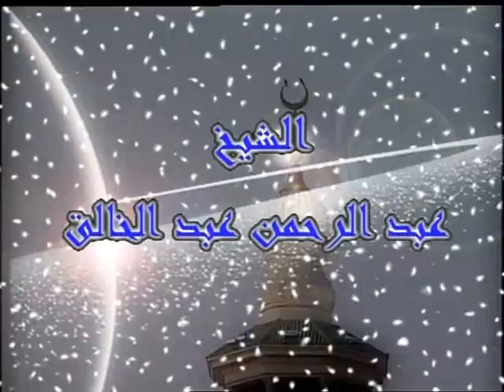424- 24- تفسير القرآن الكريم كاملا الشيخ عبد الرحمن عبد الخالق النور الآيات 23-30